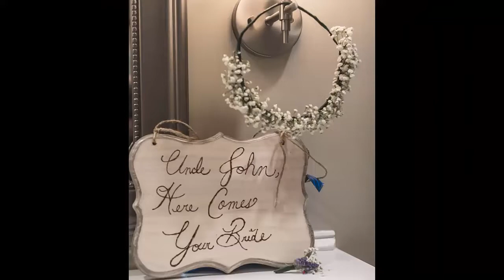Jenni P Photography Columbia Wedding Photographer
Wedding photographer from Columbia, SC.